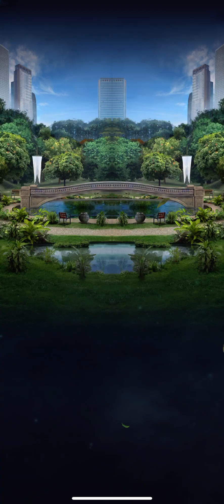T. rex family vs all Halloween strike events too easy victory!!!!!!! (Jurassic World alive)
Can the T. rex family Buck, Doe, and Rexy complete all Halloween strike events ?